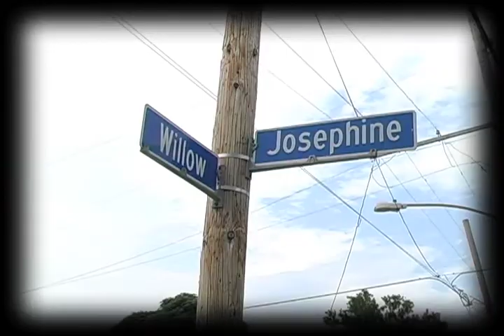New Orleans PeaceKeepers " Doing Our Work"